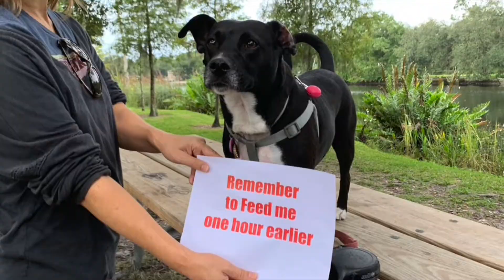Remember to Turn Back Time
We had another amazing Saturday morning for a pack walk. The temperature was at 72 degrees and humidity was nonexisting. So we had a good turnout. There were several newbies, a tiny 12-week old puppy and a host of all ages, shapes, and sounds.